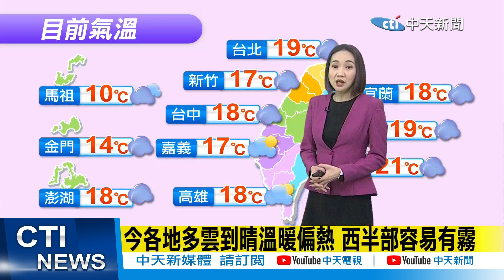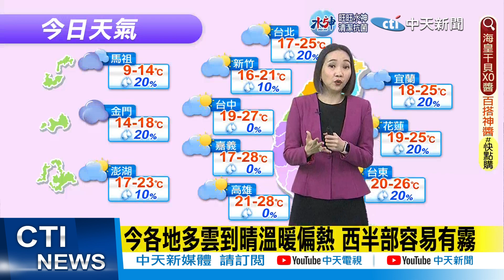【張介凡報氣象】今各地多雲到晴溫暖偏熱 西半部容易有霧｜下週一下午鋒面冷氣團報到 北台灣氣溫驟降 20230211@中天新聞CtiNews